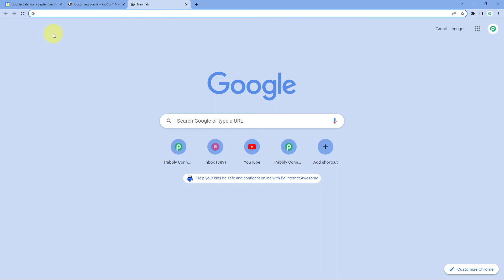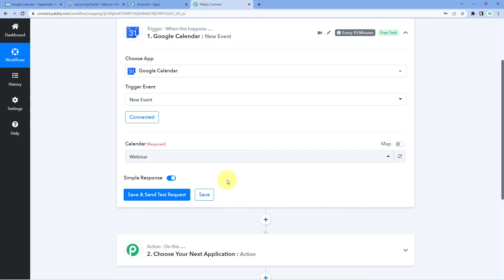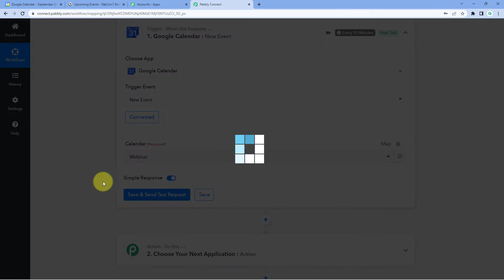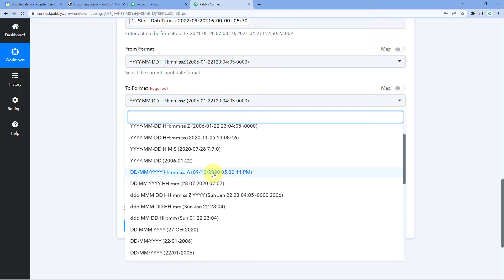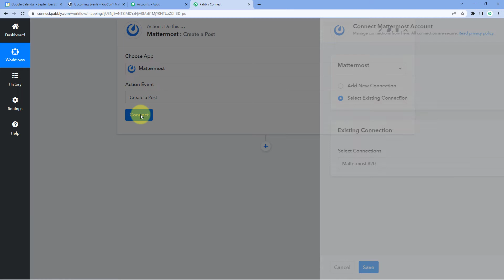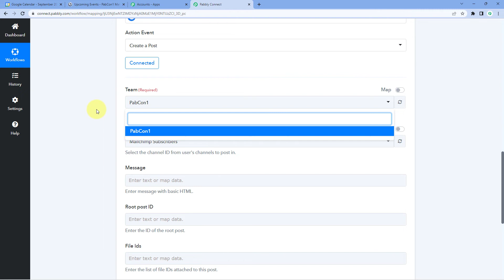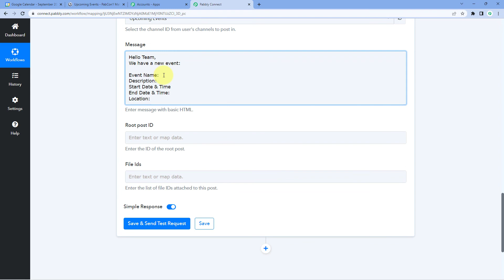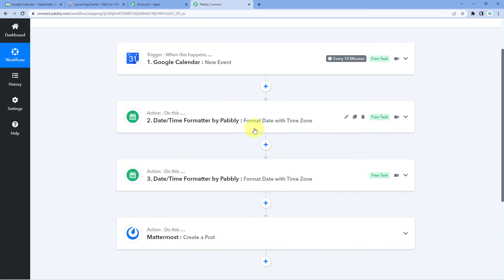How to Send Message on Mattermost Channel for New Google Calendar Events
If you use Google Calendar for your scheduling, you can now send messages on Mattermost for new events! Simply install the Pabbly Connect integration and configure it to send messages to the Mattermost channel of your choice.